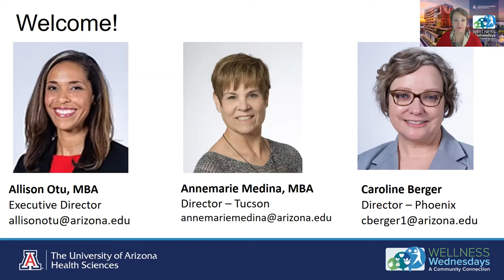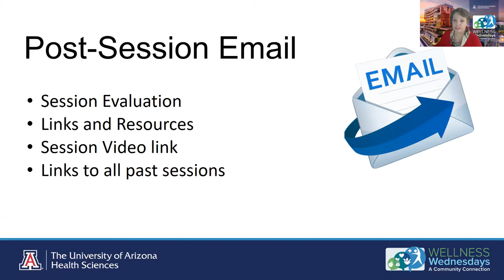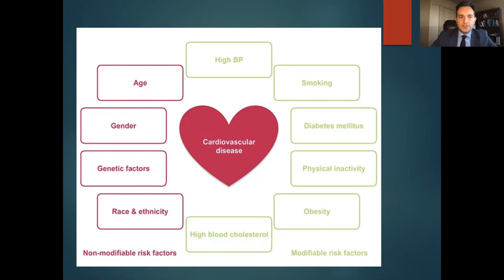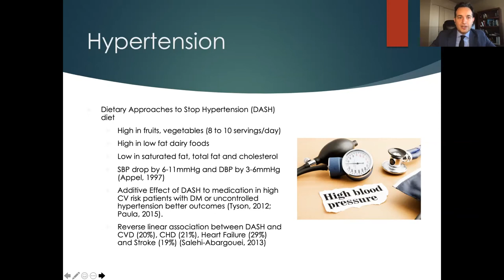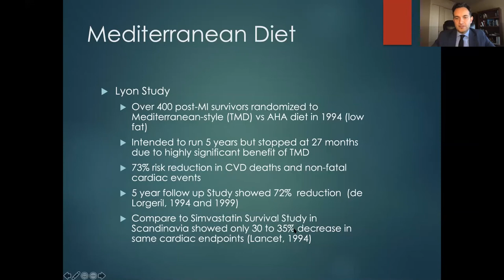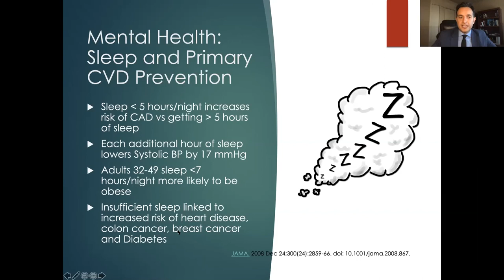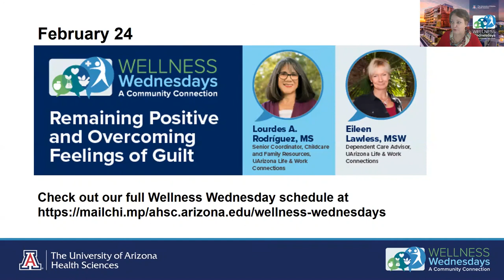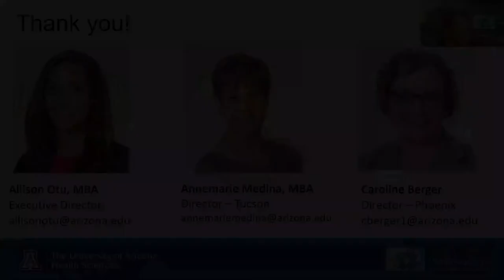Using Food and Lifestyle as Medicine to Keep Your Heart Healthy!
Heart disease is a leading cause of death and a major risk factor for serious illness and hospitalization from COVID-19. Research shows there are key lifestyle habits people can do to reduce risk for disease and make the heart more healthy. Farshad Fani (Dr. Shad) Marvasti, MD, MPH, discusses important steps on how to lower blood pressure, eat healthy fats to improve your cholesterol, maintain a healthy weight and more, with the goal of protect your heart.